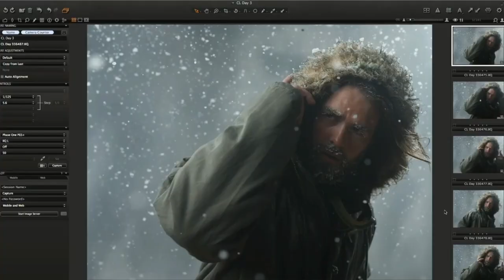How To Break Into Commercial Portraiture with Joey L | CreativeLive (official trailer)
Learn how to break into commercial photography with NYC based photographer & director, Joey L. ▶︎

Balance the hard work, technical execution, and boundless creativity it takes to become a commercial portrait photographer.

In his online class, you'll learn how Joey gets inspiration, organizes his shoots, and processes the images to create the stunning shots for which he has become so well known.

Watch the free preview or get full on-demand access plus bonus materials here!